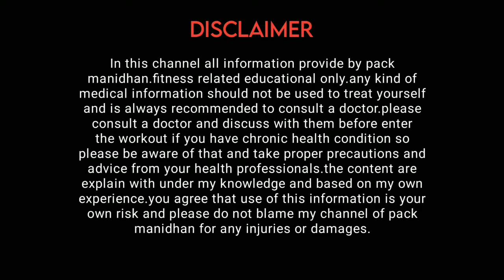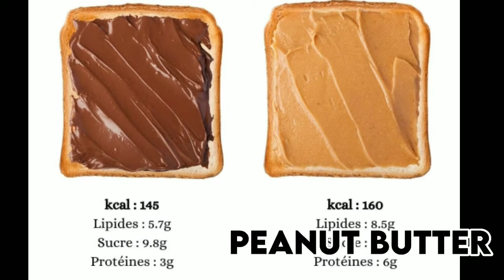5 muscles gain foods🥪 | weight gain💪 | lean to fat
We do not own all the material we're posting on this channel. If you are a copyright owner and want your work to be removed from our channel PLEASE contact us via email  or leave as a personal message here and we will remove your material right away. PLEASE do not opt for a youtube strike.